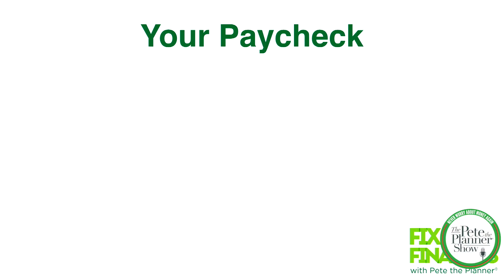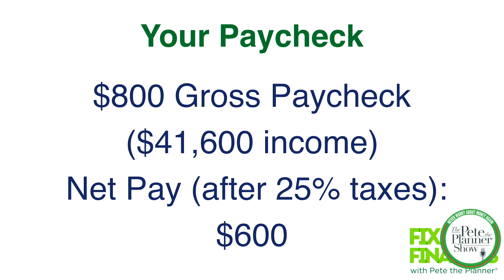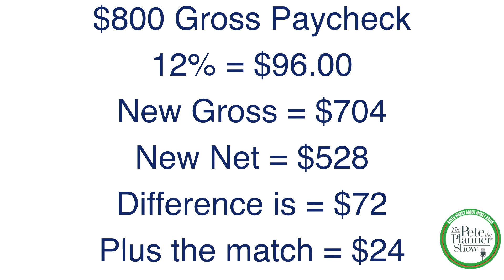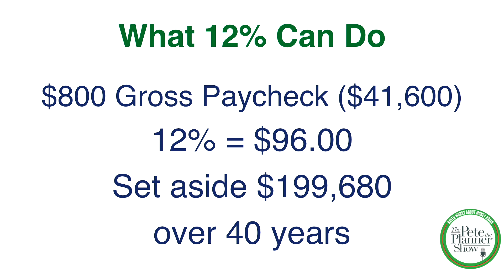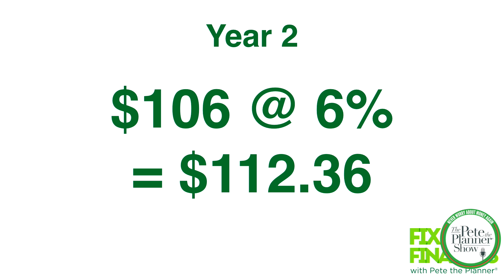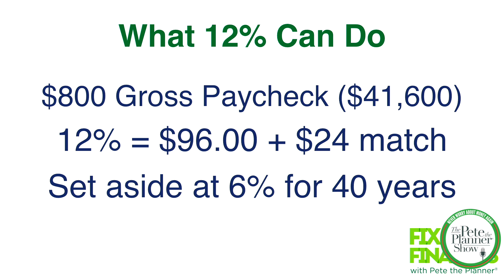53. Pete's Potpourri